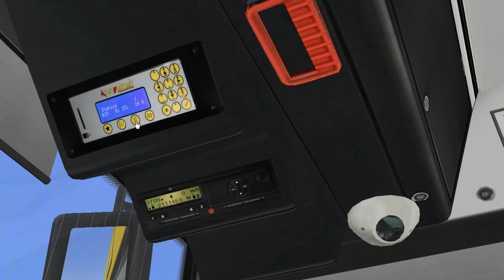OMSI 2 - Sta zapravo znace oznake na vasem displeju i tajmeru autobusa?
Ako sam vam pomogao, obavezno ostavite lajk !